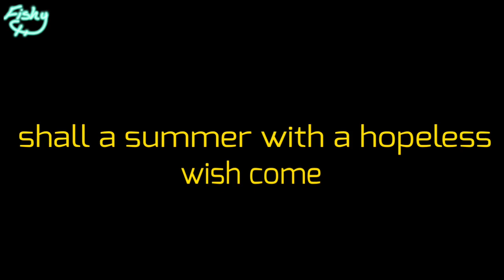「YELLOW」Short AMV|FlipaClip|Minor flash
FPS:15
Ocs:
Nick(C)Me
Owner
👍=open
👎=closed

Art trades👎
Collabs👎
Requests👎
Art for fans👎
Please don’t trace or repost without permission